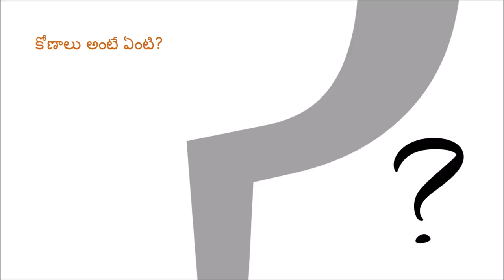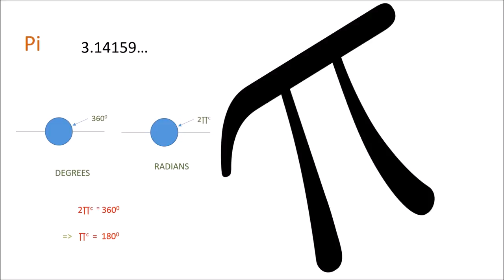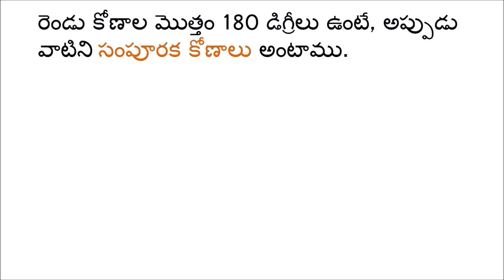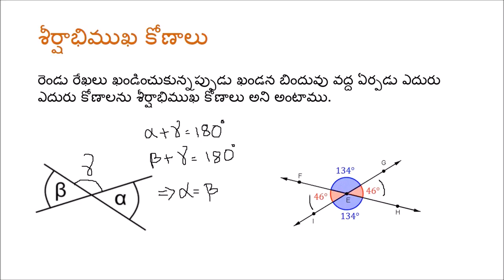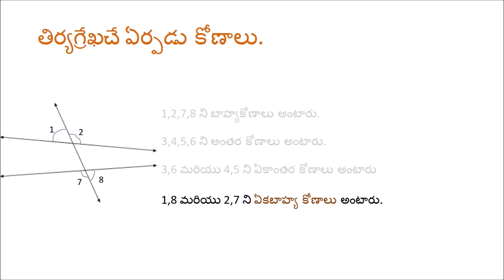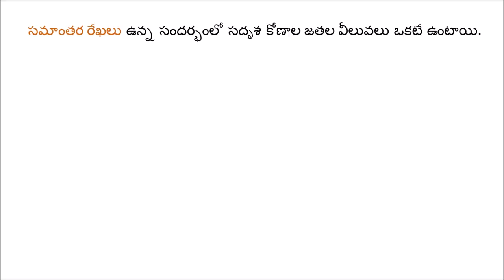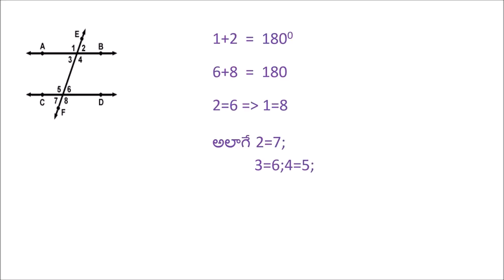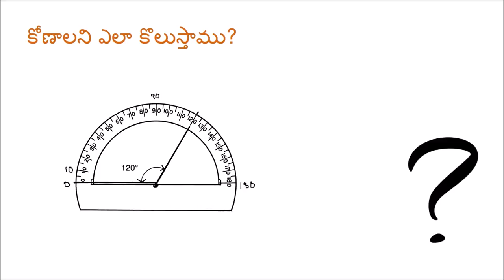కోణాలు మరియు వాటి లక్షణాలు (Angles and their Characteristics) - Class 7 - Telugu Maths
The video begins with the conversion of angles from degrees to radians and vice versa. The concepts of complementary and supplementary angles are then explained. Vertically opposite angles are then explained. The concepts of a transverse of two parallel lines and corresponding , alternating and interior angles are explained.  The video ends with some illustrative examples and the process of measurements of angles using a protractor.

Taught by: Nihhaar Chandra